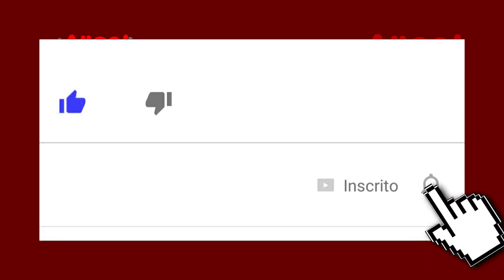❤️📺Os MELHORES doramas TAILANDESES | AIIGO! Doramas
Entre e conheça mais de nossos vídeos!